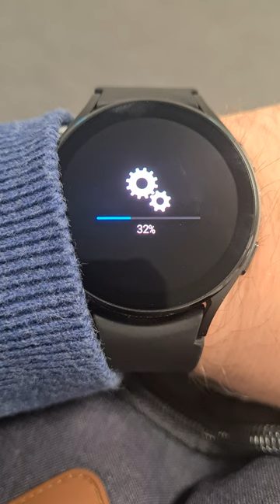One minute of uninterrupted Samsung update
Grinding gears for one minute straight. I was updating my Samsung Watch 4 smartwatch.